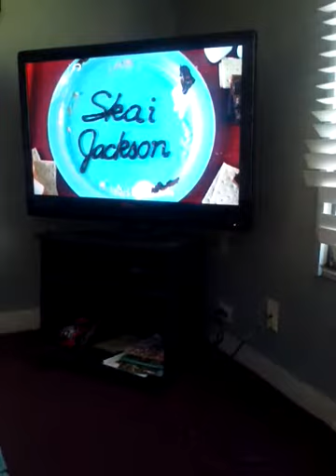June 6, 2017